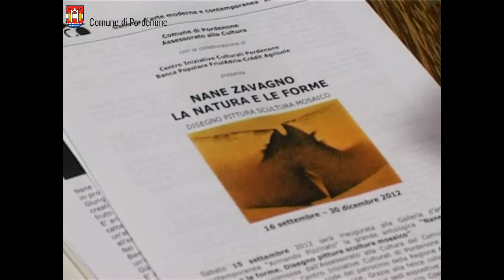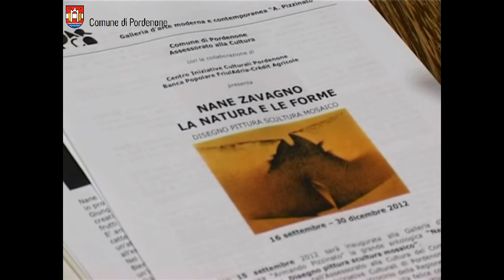Presentata a Pordenone la mostra: "Nane Zavagno, la natura e le forme"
La mostra, promossa dall'Assessorato alla Cultura del Comune di Pordenone in collaborazione con il Centro Iniziative Culturali di Pordenone e la Banca Popolare FriulAdria-Crédit Agricole, vuole essere un omaggio all'intera carriera di Nane Zavagno e presenterà, in maniera esclusiva e con molte opere inedite, i disegni, ultime opere e sintesi straordinaria di tutta la sua produzione artistica, riconosciuti dalla critica come autentiche eccellenze.